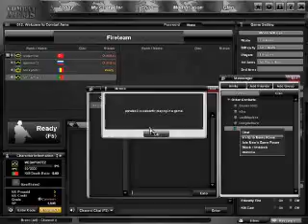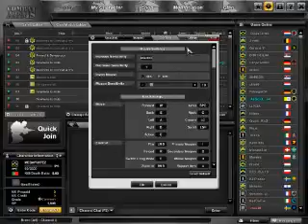CA_2010_10_24_00.avi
nice